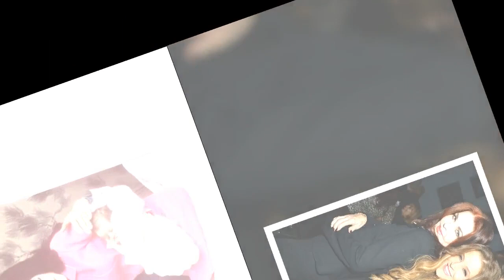Priscilla Presley reaches settlement with Riley Keough over Lisa Marie's estate